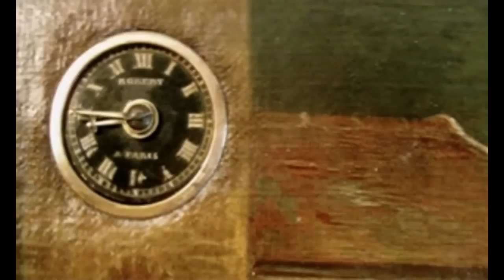Antique French musical picture clock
We have some great antique clocks on our website, they are all for sale.

Robert a' Paris. Circa 1840

Oil painting on canvas of a country scene with the river Rhine,mountains and a town in the distance before a village with travellers on a road passing through an arch under the clock tower. In its original gilded gesso frame.
There is a label inside, written by hand " View of the Rhine, with clock plays fine airs by Copeland "
The clock movement by Robert, Paris is an 8-day French movement with silk suspension, striking the hours and the halves on a gong, after the hour has struck the clock activates the music which plays one of 2 tunes. The tune can be changed via a  lever.

39.5 inches wide, 33.25" high, 7.5" deep